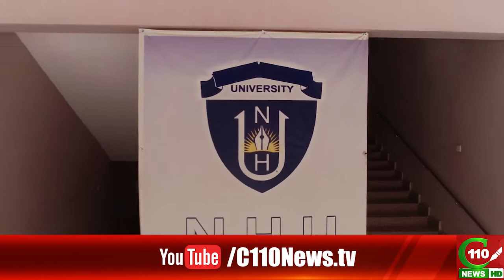KHEL JAWANO KA WITH ALISHBA SAMIR | C110 NEWS HD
💥Guess Match Winner and WIN A LOT OF GIFTS AND EXCITING PRIZES. 💥
Throughout PSL-5 2020

DUBAI RETURN TICKET

LAPTOP

MOBILE PHONES

FREE EXPRESSION PARLOR SIGNATURE FACIAL

PTE ACADEMY COURSE VOUCHERS

T&C Applied!